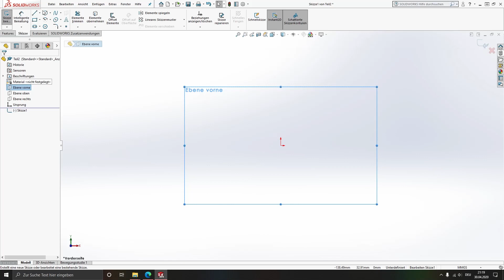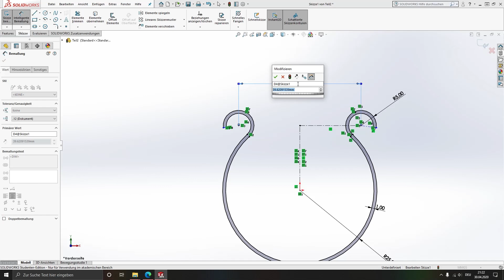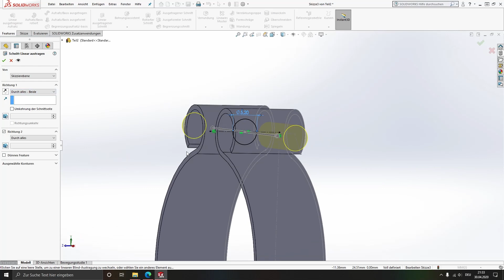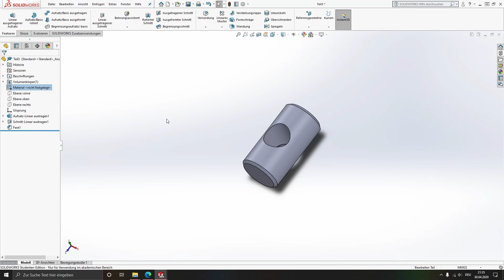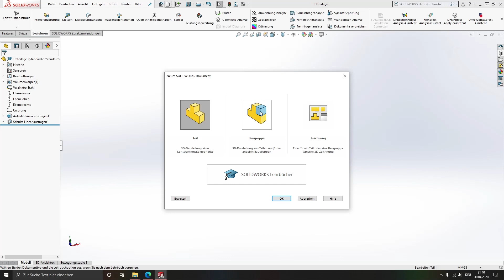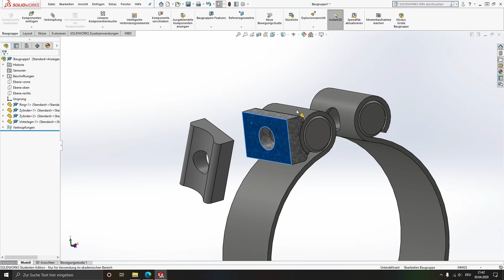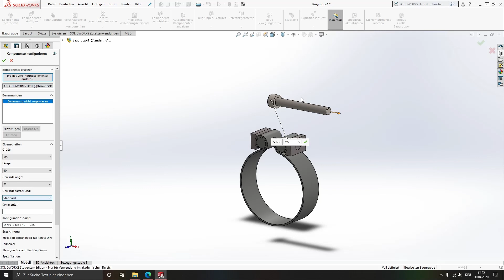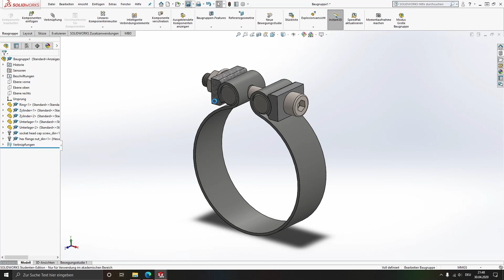CAD-Workshop Aufgabe 4.2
Musterlösung für Aufgabe 4.2 des CAD-Workshops.
Sample solution for task 4.2 of the CAD workshop. English subtitles available.